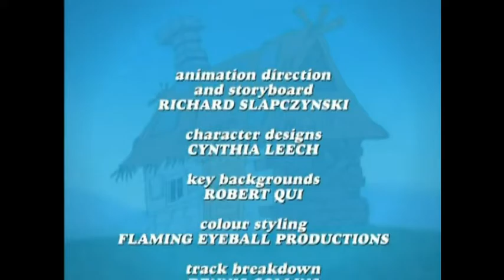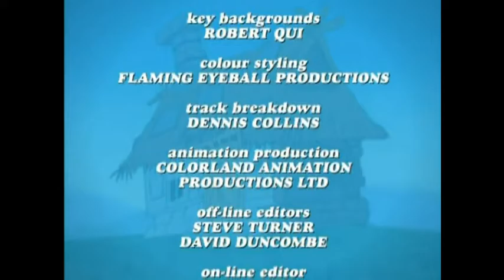Three Little Pigs cartoon movie part 5